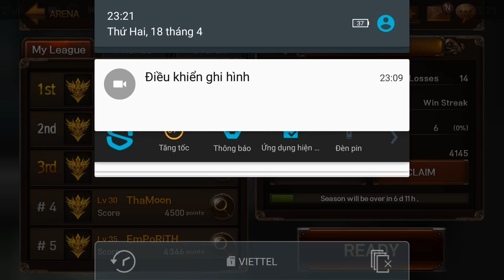EvilBane: Rise of Ravens Netmarble PVP e19 Mr Bean